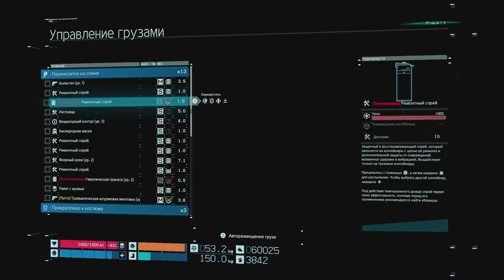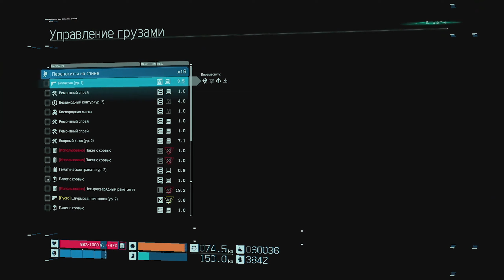Краевой узел | Бой с великаном Хиггсом | Спасаем Амелию [Death Stranding PS4 #22]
В этом видео мы продолжим проходить Death Stranding на PS4 slim.

Таймкоды в видео:
Треки из видео:
Интро: Snow Chris Haugen - Fresh Fallen Snow
ИНФОРМАЦИЯ ОБ ИГРЕ:
Death Stranding — компьютерная игра в жанре action с открытым миром, разрабатываемая студией Kojima Productions для игровой консоли PlayStation 4 и ПК. Издателем игры должна выступить Sony Interactive Entertainment. Это первая игра за авторством Хидэо Кодзимы после его ухода из Konami.
► ИНФОРМАЦИЯ ОБО МНЕ:
► ПОМОЩЬ АВТОРУ:
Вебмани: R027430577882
Ник Steam: HealHeartS
Ник PSN: KapitanKorablya5